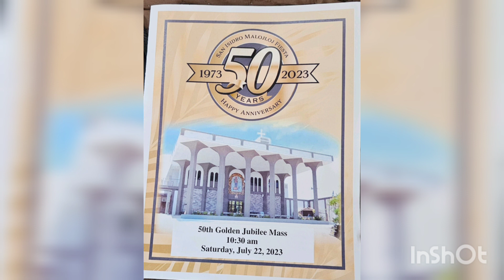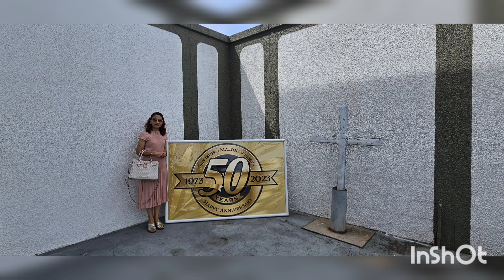SAN ISIDRO 50 YRS.ANNIVERSARY/MALOJLOJ FIESTA(GUAM)